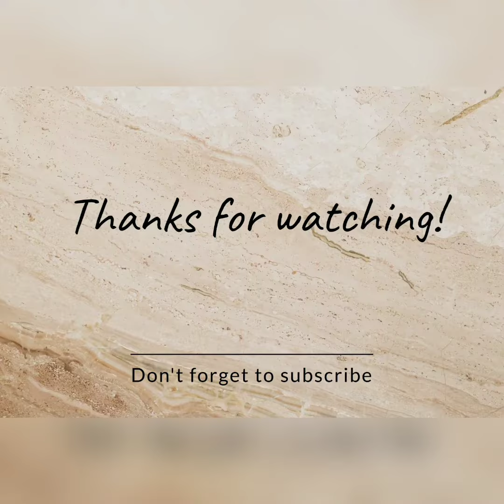How to control stunted growth in chilly / മുളകിലെ കുരുടിപ്പ് നിയന്ത്രിക്കാം🌱🌱🔴🔴🔴